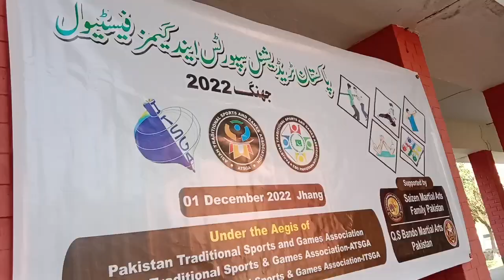Karate Sports Different Cities Student In My College🤪 | Usama Vlog | Vlog 09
Thank you so much hamari video dekhny ai ap log🤪
Umeed he passand ai hogi 🙌

Like karo
Comment karo
Share karo❤️